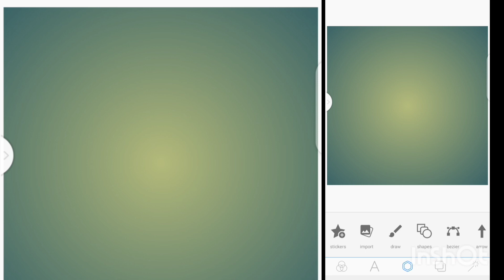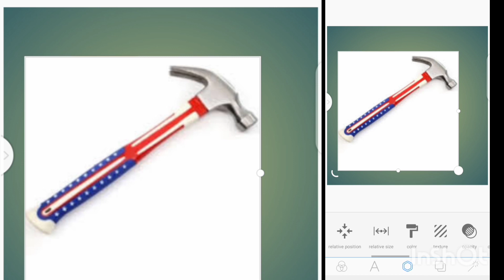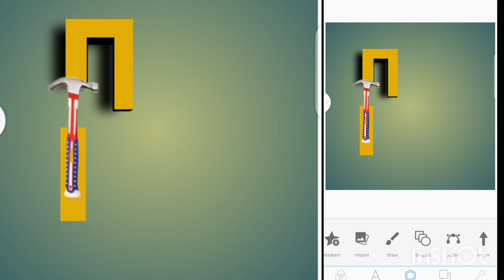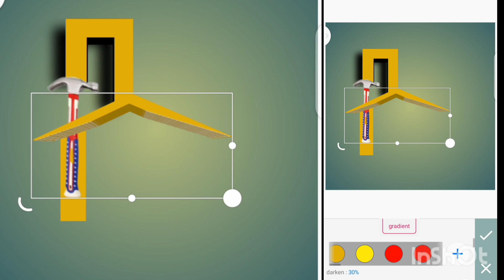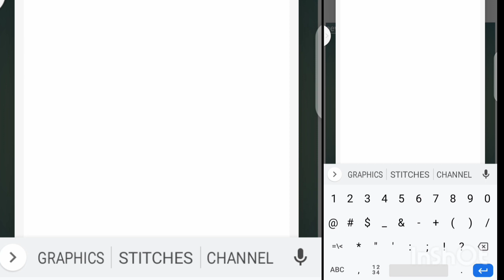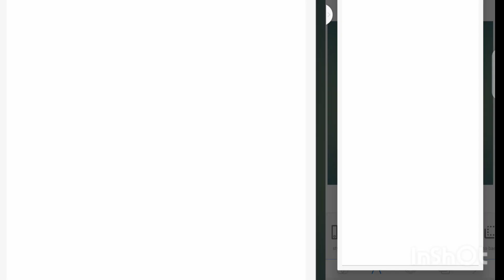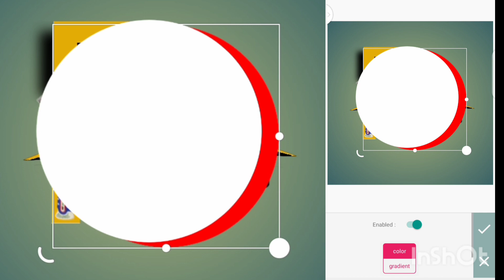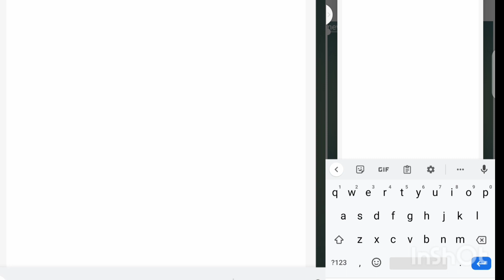how to edit business logo | logo design | pixellab tutorial | professional graphics designing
In today's tutorial am gonna show you HOW TO EDIT BUSINESS LOGO using  PIXEL LAB and also to be a professional graphics designer.